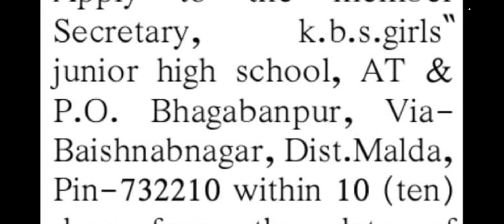Teacher recruitment on deputation vacancy,2023deputation vacancy in,শিক্ষক নিয়োগ 2023 ডেপুটেশনে।